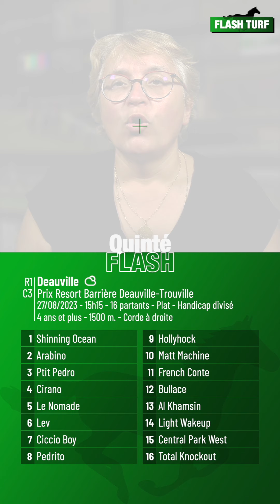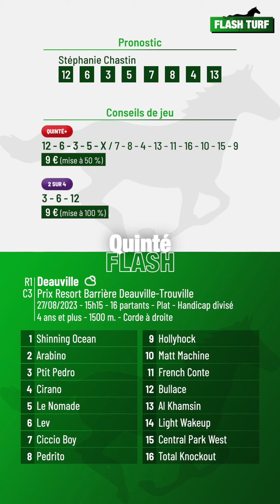Pronostic Quinté+ PMU "Quinté Flash" Deauville, R1C3 du 27 août 2023, Flash Turf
Quinté Flash - Flash Turf vous présente les pronostic PMU et conseils de jeu pour la course hippique quinté+ : Deauville, R1C3 du 27 août 2023, Prix Resort Barrière Deauville-Trouville. Plus d'infos sur flash-turf.com